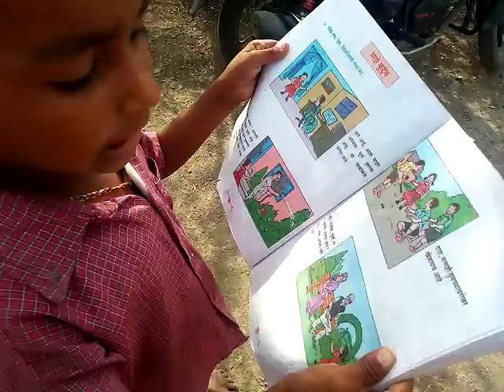मोसीन मकानदार इ.पहिली जुलैमधील वाचन